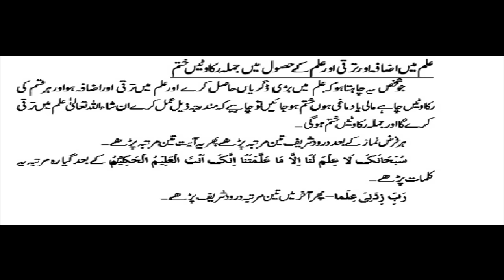hafza tez karne ka wazifa. کمزور حافظہ تیز کرنے کا و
kamzore hafza tez karne ka wazifa.  imtihan main kamyabi, Latest Online News, Islamic Wazifa, Islami wazif in Urdu, Urdu Health, Dimag tez karne ka tarika - Urdu Health Tips, How to improve You brain Power, How to strong Mind,